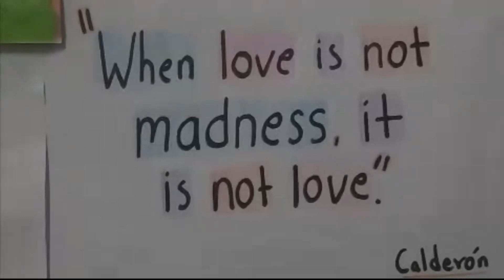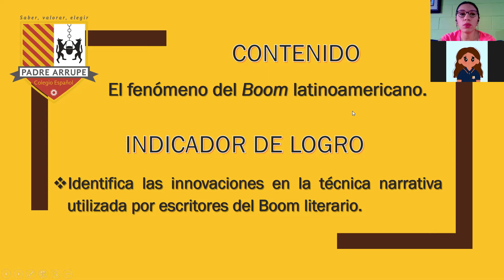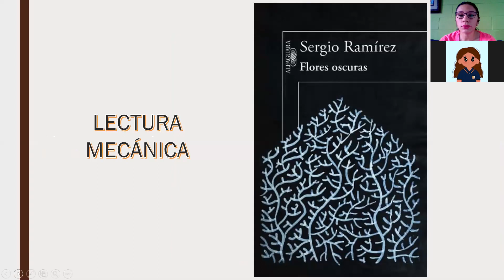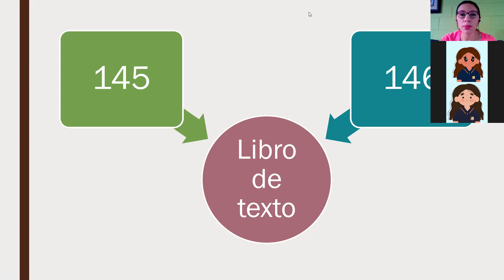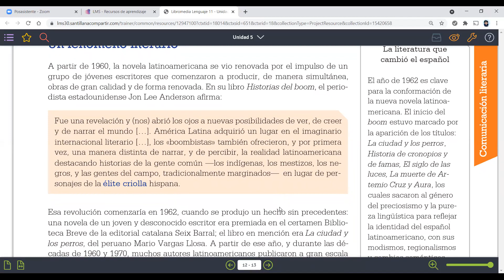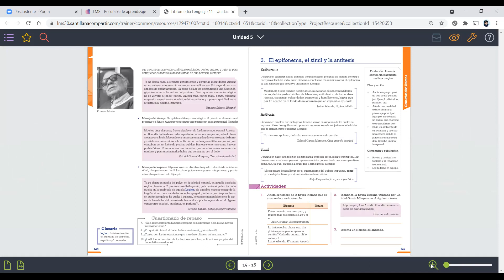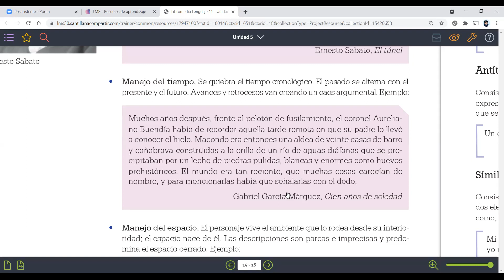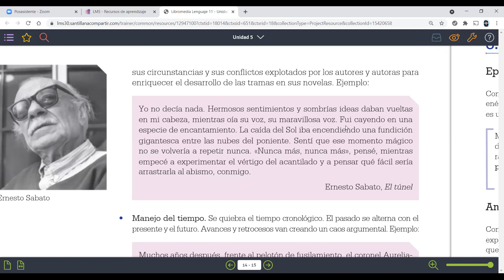LENG200-PERÍODO3-El fenómeno del Boom latinoamericano.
Clase desarrollada el lunes 26 de julio del 2021.
Segundos Años.
Modalidad virtual.